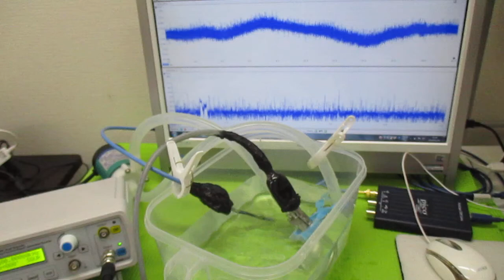オリジナル超音波システムの開発技術（音響流制御） ultrasonic-labo